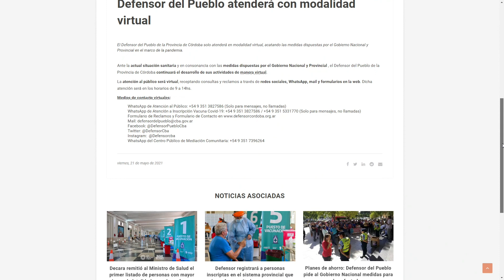Reclamos en la Defensoría del Pueblo de Córdoba por vacunas no recibidas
Hay unas 20 mil personas que no recibieron la vacuna pese a estar dentro de los grupos prioritarios.

GABRIELA MAGRIS
Secretaria General de la Defensoría del Pueblo de Córdoba